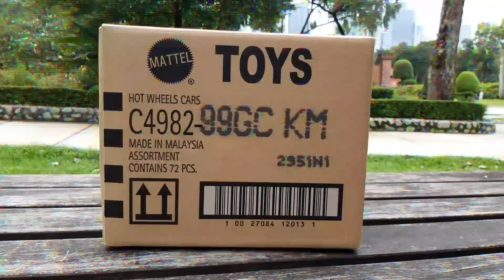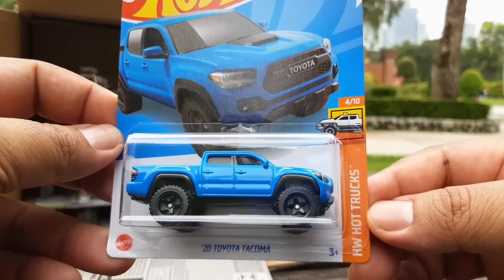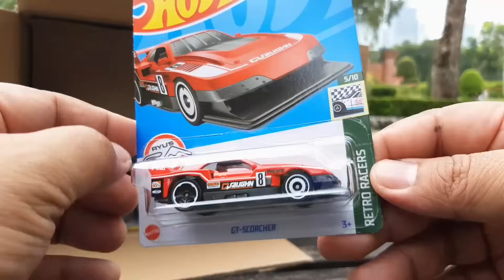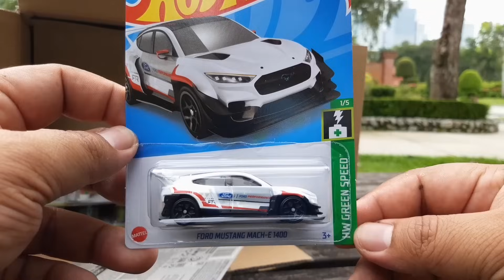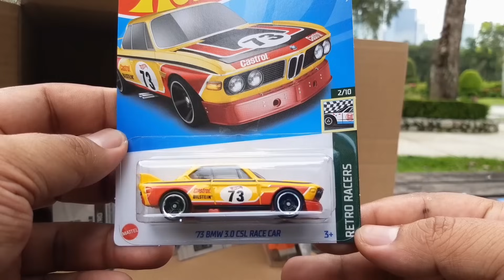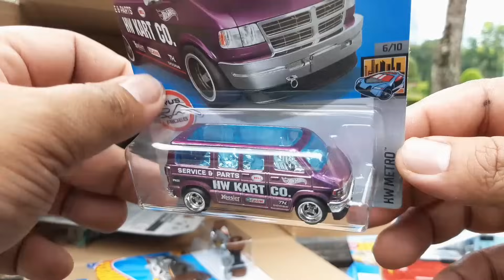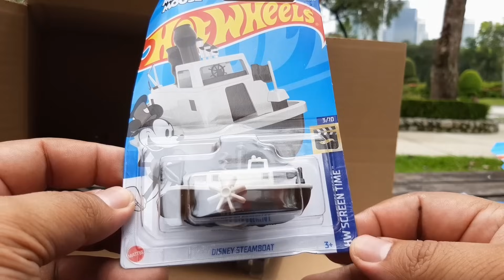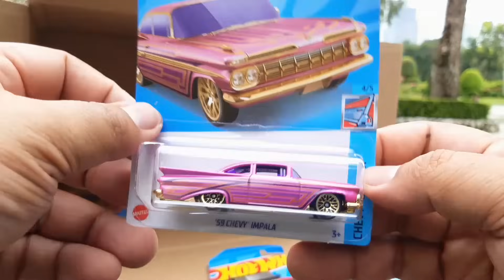UNBOXING | Hot Wheels Case C 2022 - Dodge Van Super TH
Case C 2022

Super TH : DODGE VAN
Regular TH : PIXEL SHAKER
ID Card :  -
International Case